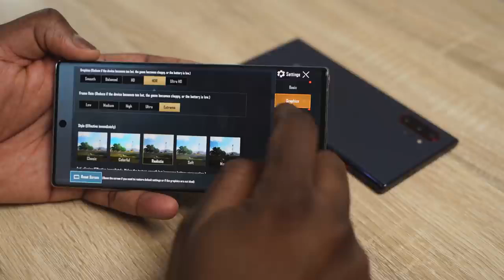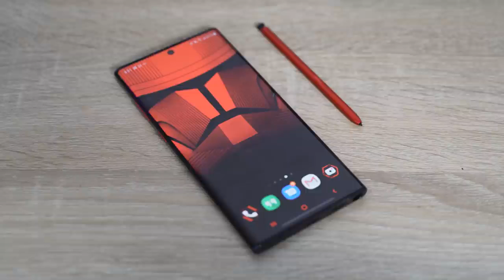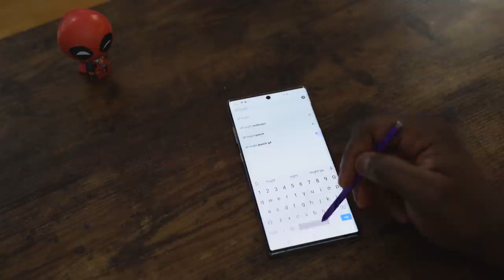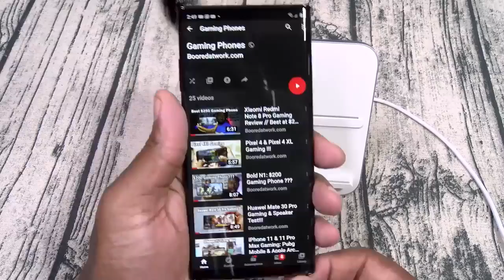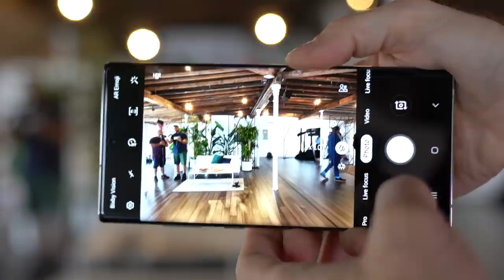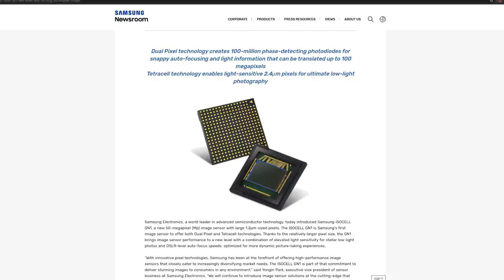Galaxy Note 10 Plus | Why We still use it in 2020!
Galaxy note 10+
Glap Play
Its been almost a year since the Galaxy Note 10 launched. Here is a look at why this is still my go-to Android Smartphone in 2020 so far.